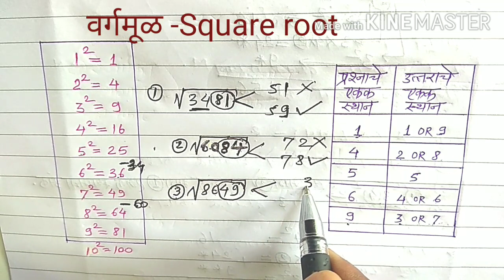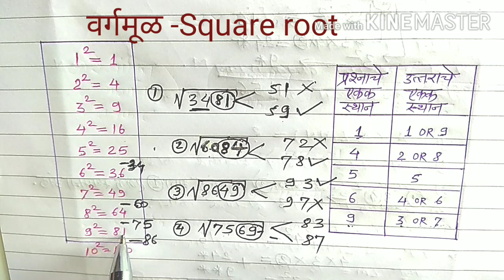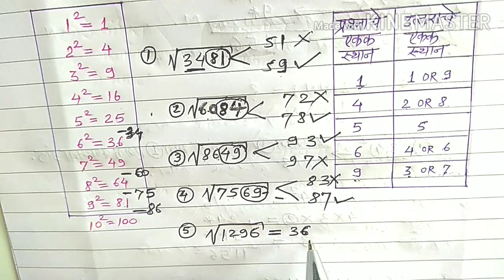स्पर्धा परीक्षा,वर्ग-वर्गमूळ काढणे,Square,Square root,@my math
वर्ग काढणे,वर्गमूळ काढणे,Square,  Square root                                                                               माझ्या Youtube चॕनलची लिंक
       चॅनल वरील सर्व व्हिडिओ पाहण्यासाठी चॅनलला...